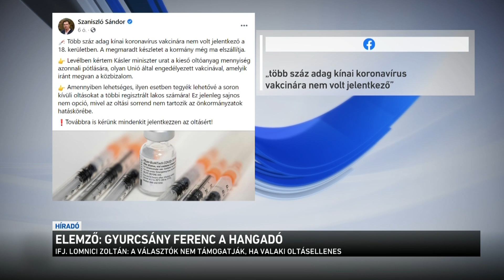Elemző: Gyurcsány Ferenc a hangadó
Itthon sem ritka, hogy fenyegetik a kormány támogatóit, például olyan kijelentésekkel, hogy "földönfutók lesznek". Gyurcsány Ferenc a héten a kormány tagjait fenyegette meg börtönnel, amiért - szerinte - nem védték meg az embereket a járványban. A Kossuth rádiónak nyilatkozó elemző szerint azért fogalmazhatott a szokásosnál is durvábban Gyurcsány Ferenc a Parlamentben, hogy megint leginkább rá figyeljen a közvélemény a baloldali politikusok közül.